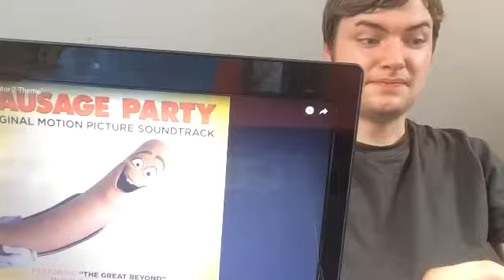Sausage Party Movie Review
This is probably the a Weirdest Movie ever made. Hopefully Seth Rogan can make us laugh as a talking Sausage. Enjoy.